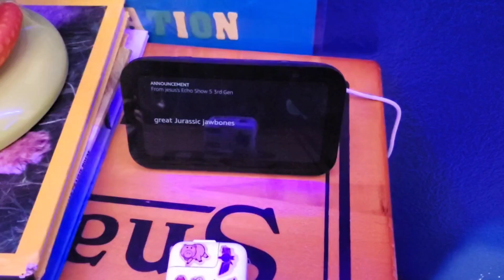Alexa - Great Jurrassic Jawbones! (some1 make an rpc of it)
Inspired By The Original Scene From Wow Wow Wubbzy!